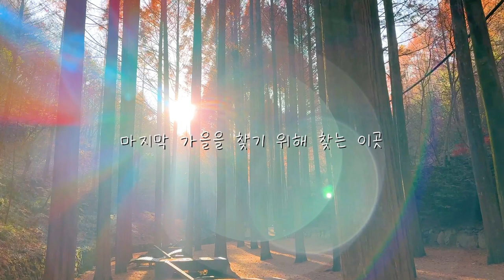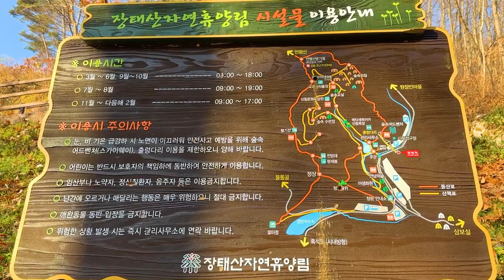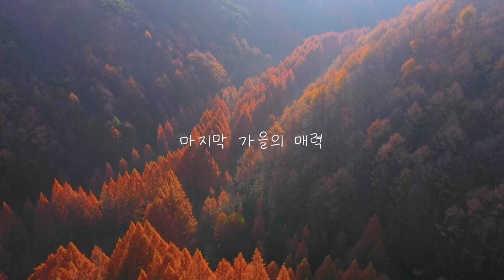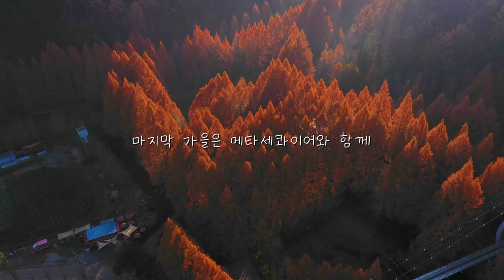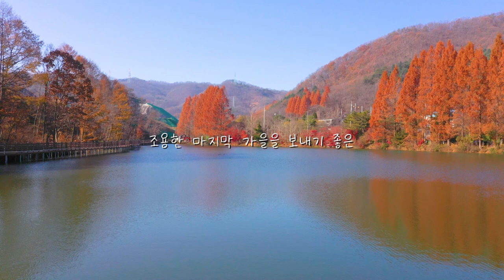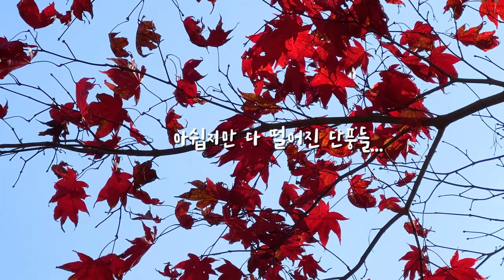마지막 가을 아름다운 메타세콰이어 국내 여행 코스 BEST 3 대전 근교 여행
마지막 가을에 떠난 곳은 바로 대전 근교 메타세콰이어를 찾으러 떠났습니다
아름다운 주황빛 가을을 즐기러 떠날 곳은

첫번째는 장태산 자연휴양림
정말 많은 분들이 찾는 마지막 가을 여행지
아름다운 주황빛으로 물들어가는 모습을 보니 너무나도 좋았는데요

두번째는
조용하게 데크길을 걸으며 마지막 가을을 즐길 수 있는 장소였습니다

그리고 한국에 앙코르와트라고 불리는
아쉽게도 단풍은 거의다 떨어졌지만
떨어진 낙엽을 밟으며 느끼는 가을

00:00 intro
00:41 장태산 자연휴양림
04:49 입암저수지
06:41 상소동 산림욕장